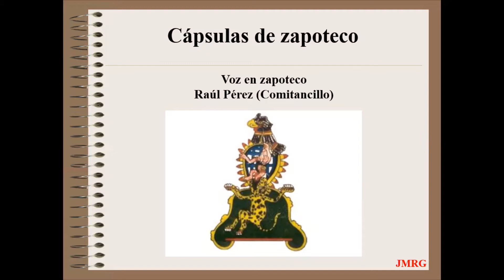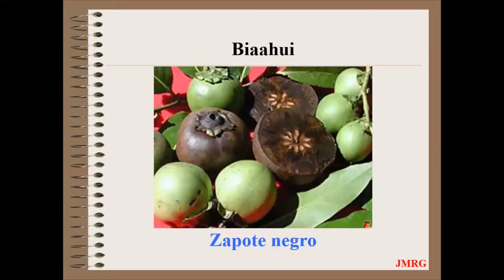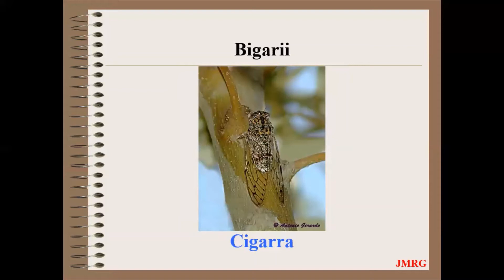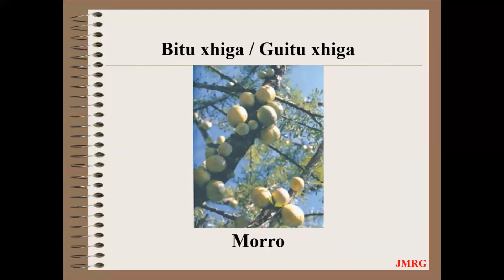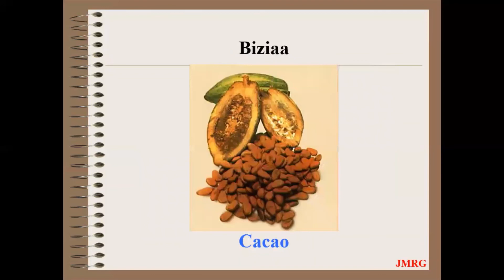Zapoteco del istmo de Tehuantepec. Vocabulario/Diccionario número 3. Comitancillo.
Comitancillo. Cápsulas de zapoteco del istmo de Tehuantepec.